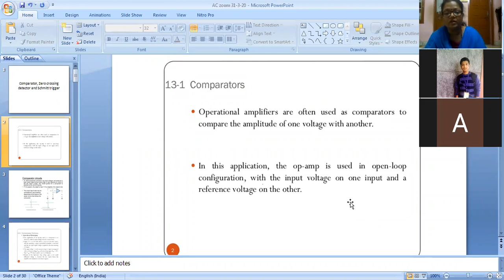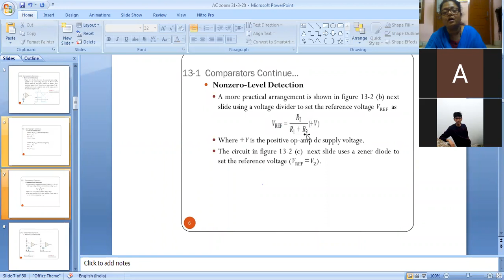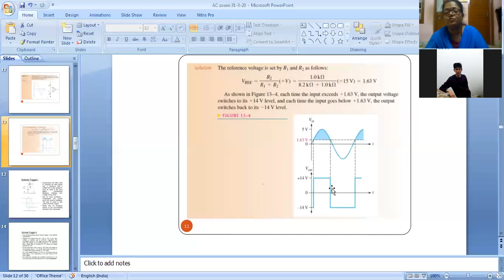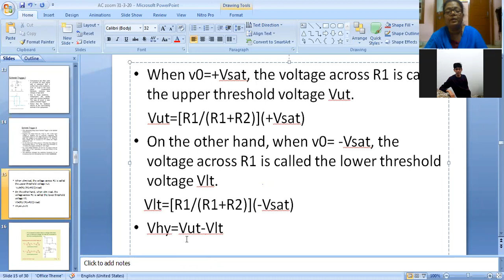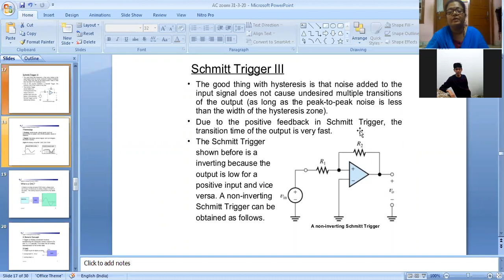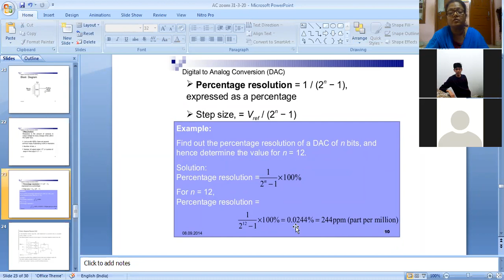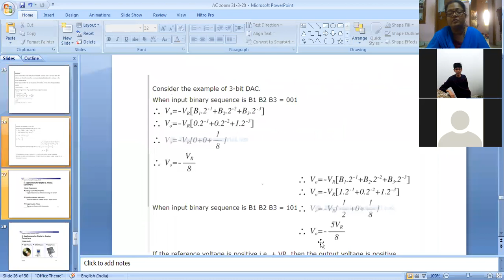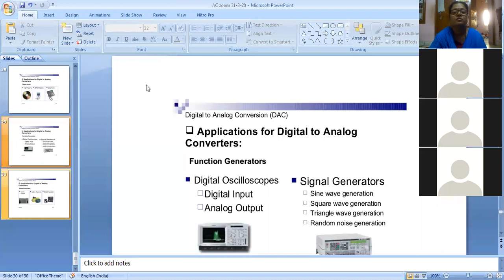AC 31 3 2020 zoom 2